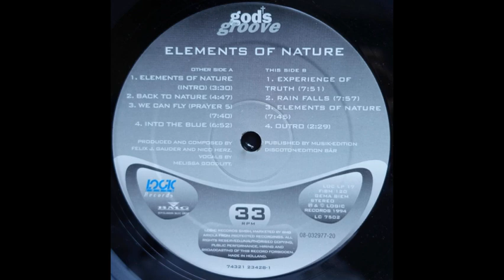God's Groove Experience Of Truth